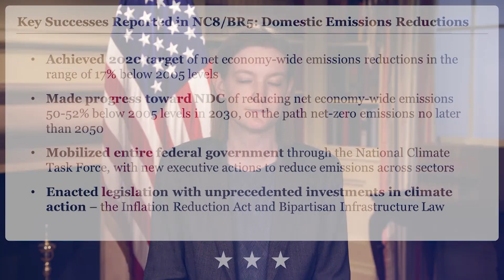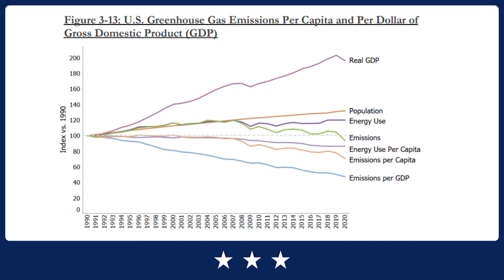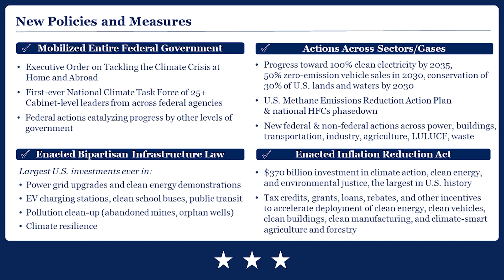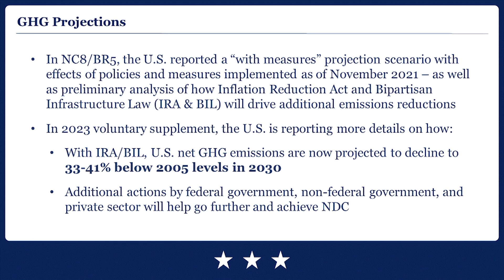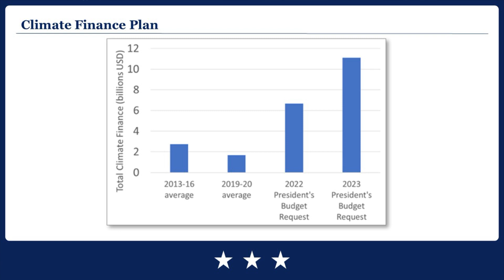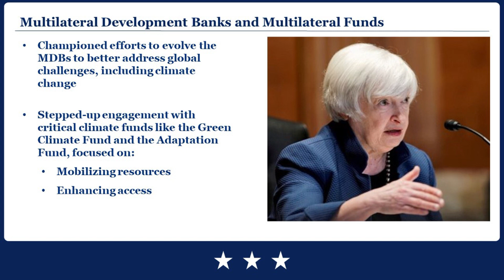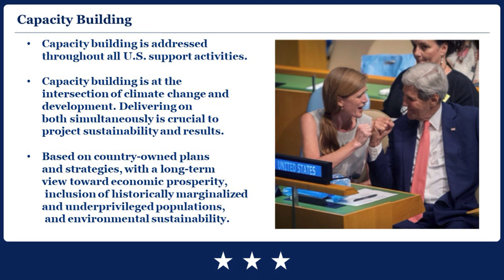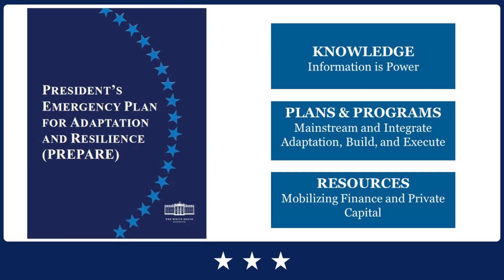USA MA presentation SBI59 Dubai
Recorded presentation for the multilateral assessment of the USA during COP28 in Dubai, December 2023.